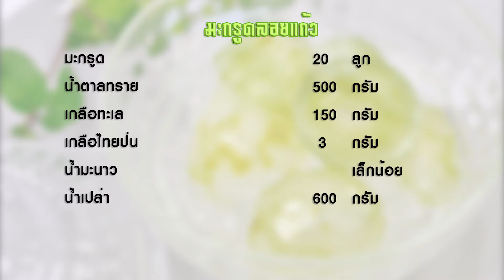มะกรูดลอยแก้ว | 1 Minute Cooking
มะกรูดลอยแก้ว เป็นภูมิปัญญาชาวสวนที่ก่อให้เกิดเมนูน่ารับประทาน โดยการนำผลมะกรูดมาตัดแต่งทำความสะอาด และผ่านกรรมวิธีการต่างๆ ให้เกิดเป็นเมนูขนมหวานที่ทานกับน้ำแข็งไสได้อย่างอร่อย หอมหวาน

วัตถุดิบมะกรูดลอยแก้ว

 สำหรับมะกรูด 20 ลูก

1. มะกรูด 20 ลูก
2. น้ำตาลทราย 500 กรัม
3. เกลือ 150 กรัม
4. เกลือไทยป่น 3 กรัม
5. น้ำมะนาว เล็กน้อย
6. น้ำเปล่า 600 กรัม

วิธีทำมะกรูดลอยแก้ว

 1. ล้างและทำความสะอาดมะกรูด ปอกเปลือกผิวด้านนอกออก ใช้มีดตัดครึ่งและนำเมล็ดภายในออก นำน้ำเปล่าผสมกับเกลือ พักไว้
2. นำมะกรูดขยำกับน้ำที่ผสมกับเกลือทั้งหมด 10 ครั้ง แล้วนำมะกรูดแช่น้ำเกลือให้ท่วมเข้าตู้เย็นแช่ไว้หนึ่งคืน
3. นำออกจากตู้เย็นล้างด้วยน้ำเปล่า 5 ครั้ง จากนั้นตั้งกระทะนำน้ำตาลทราย เกลือไทยป่นและน้ำผสมกันจนละลายเปิดไฟกลาง
4. ใส่มะกรูดลงไปเคี่ยวประมาณ 1 ชั่วโมง จนกว่าจะสุก เขียวใส บีบน้ำมะนาวลงไป ทิ้งไว้ให้เย็นจัดเสิร์ฟพร้อมน้ำแข็งบด